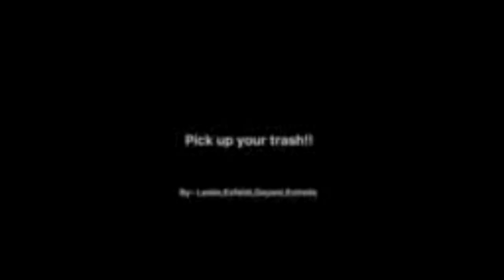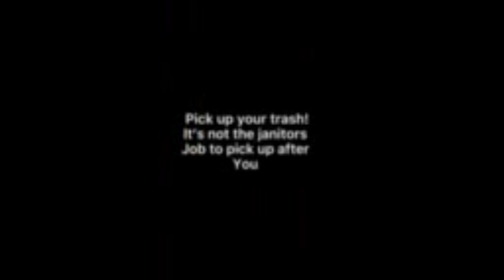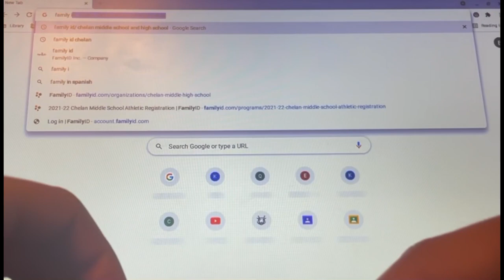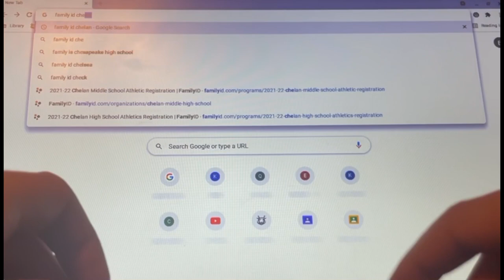CMS Leadership: Let's Have a Great Year Pirates!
Video from Chelan Middle School 7th & 8th Grade Leadership students! Go Pirates!